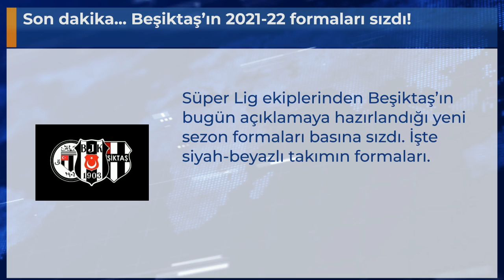Son dakika... Beşiktaş’ın 2021-22 formaları sızdı!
Süper Lig ekiplerinden Beşiktaş’ın bugün açıklamaya hazırlandığı yeni sezon formaları basına sızdı. İşte siyah-beyazlı takımın formaları.